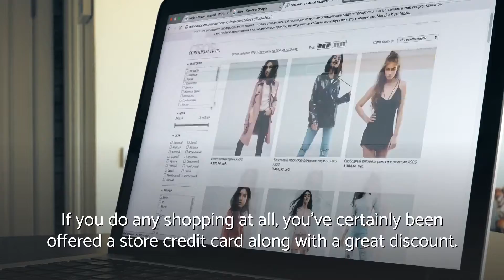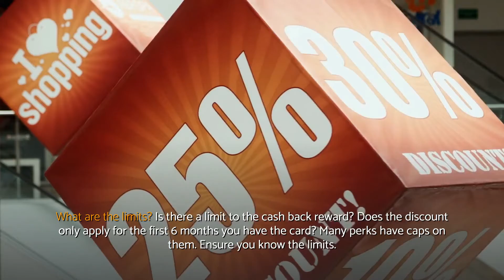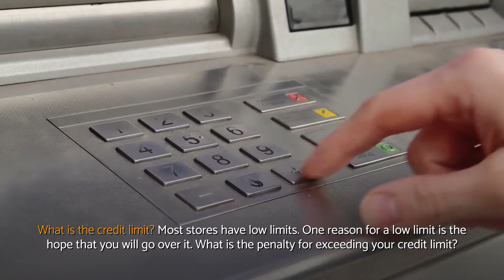Store CREDIT Cards (Low Interest Rate | CASH Back | Free Shipping) | WELLNESS in Life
Store credit cards (Low Interest Rate | Cash Back | Free Shipping) explained.

Store credit cards - Video conclusion:
✔ Some cards offer free shipping.
✔ The correct answer depends on the details of the offer, your needs, and your shopping tendencies.
✔ If the card has a low interest rate, how long is that interest rate in effect?
✔ Does the discount only apply for the first 6 months you have the card?
✔ Is it just smaller items? Read the fine print. Cash back on purchases.
✔ Free shipping for purchases at the online store.
✔ A card might offer 5% off all purchases.
✔ If you don't use the card a lot, you might find that the annual fee is greater than the amount you're saving.
✔ Store credit cards can offer impressive perks and an excellent opportunity to improve your credit.
✔ Keep these tips in mind when reviewing a store credit card offer: How much are you really saving?
✔ If you do any shopping at all, you've certainly been offered a store credit card along with a great discount.

Make sure you register to our YouTube channel to get more video tutorials pertained to store credit cards

In case you're asking where we got all information about store credit cards, you can easily take a look at the reference(s) listed below:

📚 WELLNESS REFERENCES on store credit cards (Low Interest Rate | Cash Back | Free Shipping)